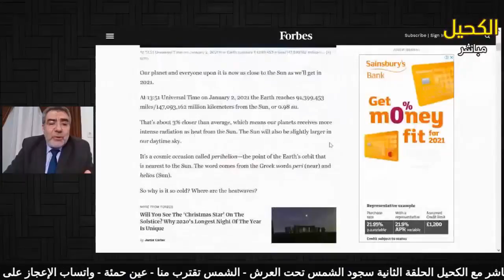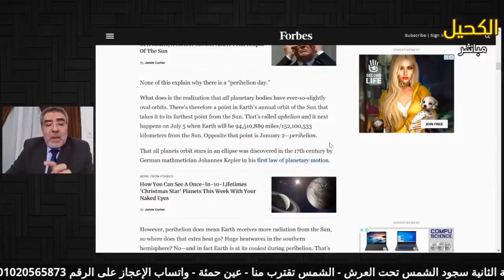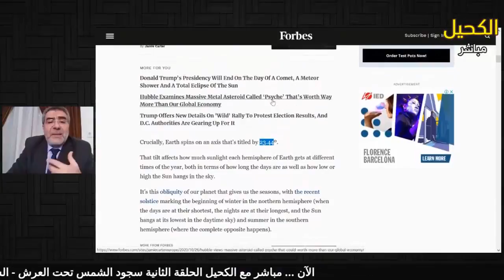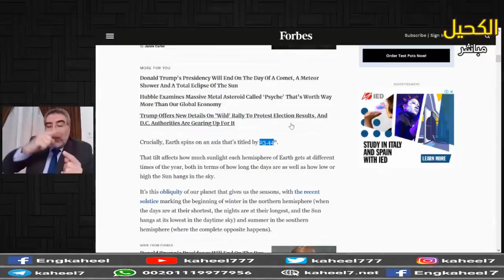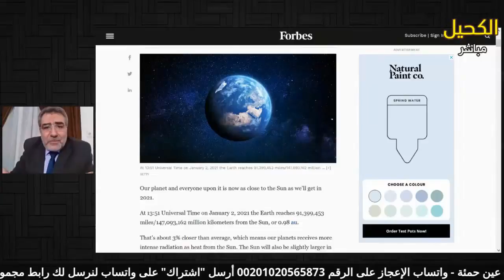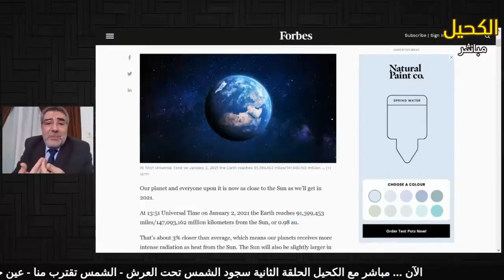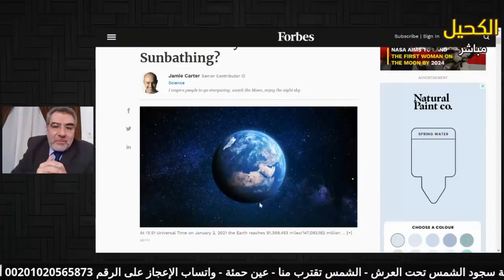سر توازن الأرض | عبد الدائم الكحيل